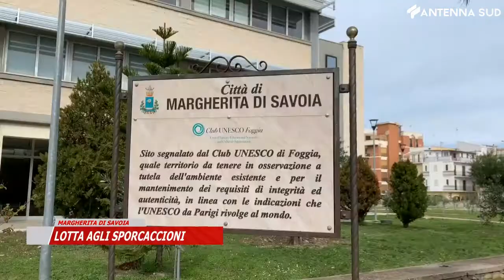4 febbraio 2021 Margherita di Savoia, lotta agli sporcaccioni